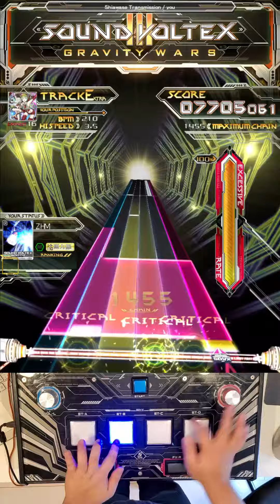[SDVX III Cloud] Shiawase Transmission[EXH] PUC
Lv.16 PUC

神譜面すぎる。追加譜面はまだ...？